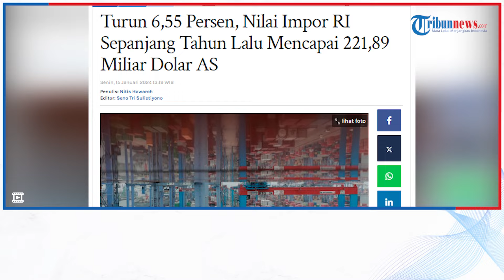Turun 6,55 Persen, Nilai Impor RI Sepanjang Tahun Lalu Mencapai 221,89 Miliar Dolar AS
TRIBUN-VIDEO.COM - Badan Pusat Statistik (BPS) mencatat, nilai impor sepanjang Januari hingga Desember 2023 sebesar 221,89 miliar dolar AS atau turun 6,55 persen dibandingkan tahun 2022.